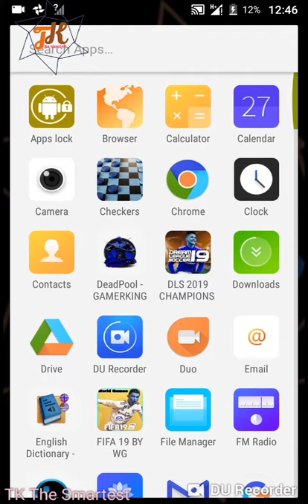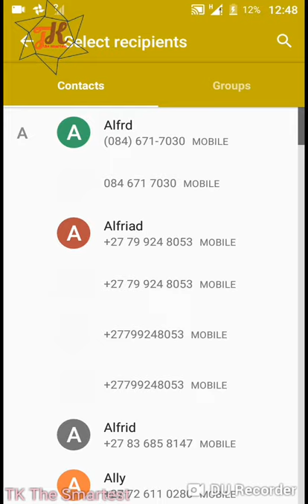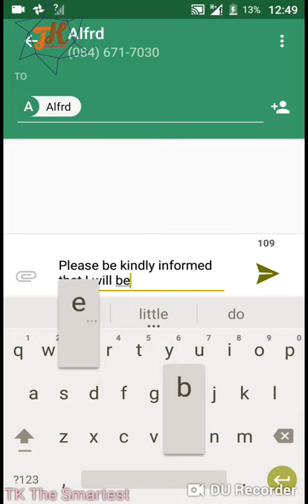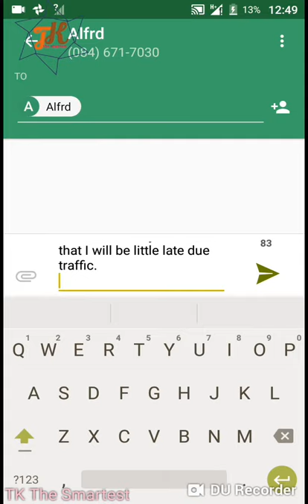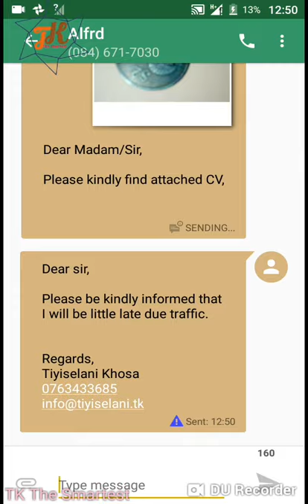Signature on sms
You will to put signature on your sms permanently and i will will be add automatically.

Some phone does not have this option but however i would like to access you on it.

Like your emails signature